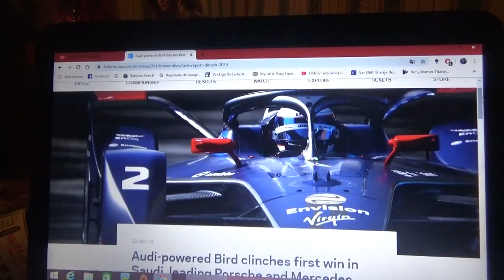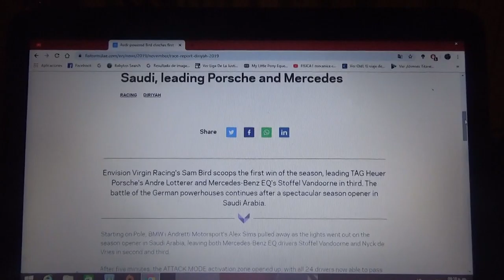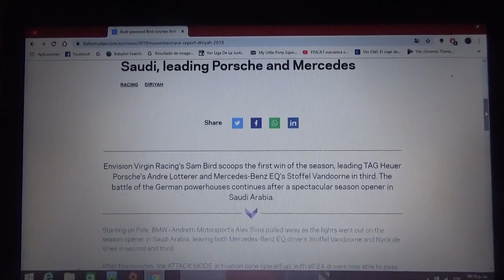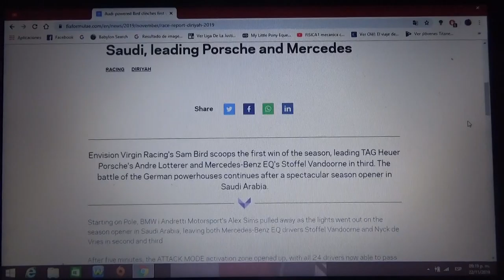Resumen c.1 eprix Riad 2019/20 de Formula E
Un breve resumen de lo que fue la primera carrera de la nueva Temporada 201/2020 de la ABB FIA Formula E de este día viernes que se disputó en Riad(o Ad Diriyah) en Arabia Saudita en la cual el ganador fue el inglés Sam Bird(Envision Virgin Racing) seguido del alemán André Lotterer(TAG Heuer Porsche) y del belga Stoffel Vandoorne(Mercedes Benz EQ)

Los equipos alemanes Porsche y Mercedes Benz debutan en la categoría de monoplazas de la Fia totalmente eléctrica con 2 podios cada uno 2° y 3° respectivamente

Lamentable debut de temporada para el bicampeón francés Jean Eric Vergne(DS Techeetah) que abandonó por fallas en su automóvil